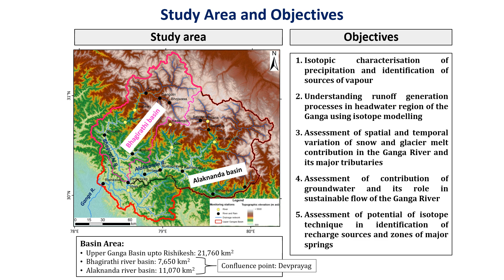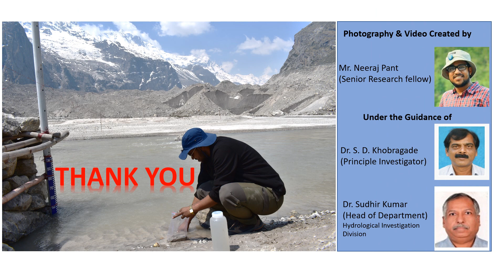Understanding of Hydrological Processes in Upper Ganga Basin Using Isotopic Techniques.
The environmental degradation and climate change is likely to impact the river flows, groundwater recharge, natural hazards, and the ecosystem of the Himalayan mountain region dramatically, consequently affecting the people and their livelihoods. To understand the possible impacts of these changes on the water resources and hydrological regime of the Ganga basin, it is first essential to understand the hydrological processes operating in the basin. The study involves extensive field investigations and sampling of rainfall, river water, ground water, snow and glacier from the Upper Ganga basin for determination of their isotopic characteristics and water quality. An extensive analysis of the isotopic data is being carried out to understand the hydrological regime of the Upper Ganga River basin.